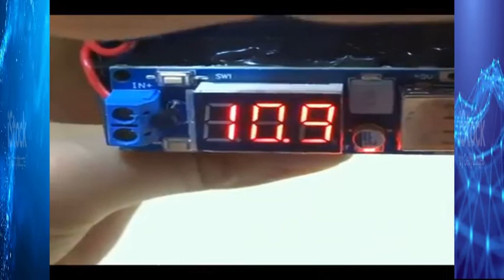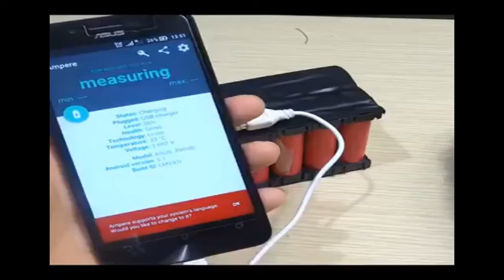50 years old BMW car restoration very old rusty Restore and rebuilding of a BMW car gearbox #7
50 years old BMW car restoration very old rusty   Restore and rebuilding of a BMW car gearbox #7
افضل الحرف اليدوية – فديوهات ممتعة    Top Hand crafts   2021

You can find the best handicrafts and fun and entertaining videos in our channel